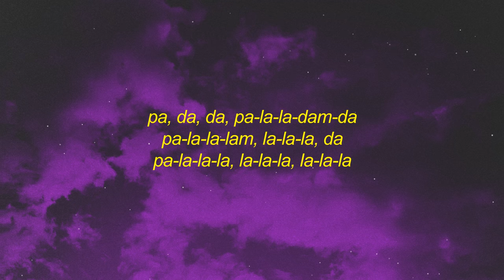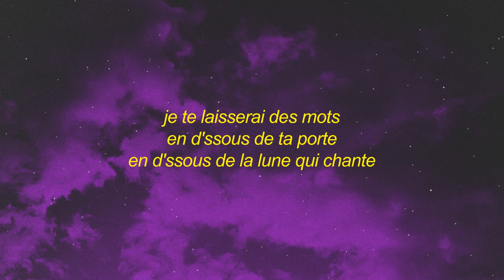Patrick Watson - Je te laisserai des mots (sped up/tiktok version) Lyrics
Stream Patrick Watson - Je te laisserai des mots (sped up/tiktok version) Lyrics

[intro]
pa, da, da, pa-la-la-dam-da
pa-la-la-lam, la-la-la, da
pa-la-la-la, la-la-la, la-la-la
pa-la-la-la, la-la-la, la
da-dam

[pont: instrumental]

[couplet]
je te laisserai des mots
en d'ssous de ta porte
en d'ssous de la lune qui chante
tout près de la place où tes pieds passent
cachés dans les trous d'un temps d'hiver
et quand tu es seule pendant un instant...
[refrain]
ramasse-moi
quand tu voudras
embrasse-moi
quand tu voudras
ramasse-moi
quand tu voudras